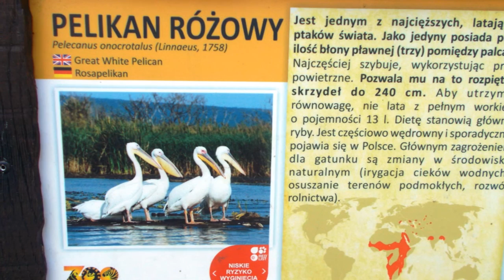Zoo Wrocław, Dolny Śląsk - Pelikan Różowy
✅ ZOO we Wrocławiu to najstarsza i najbogatsza w gatunki tego typu placówka w Polsce.
 Ponad 10 tysięcy zwierząt na 33 hektarach.Dom dla zwierząt od prawie 150 lat. Miejski ogród zoologiczny powstał w 1865 r. i zajmował pierwotnie kilkanaście hektarów. Dopiero w latach 50. XX wieku rozrósł się ponad dwukrotnie. Dzisiaj na 33 hektarach mieszka 10 502 zwierząt, przedstawicieli 11382 gatunków (dane na styczeń 2016 r.).  ZOO we Wrocławiu to najstarsza i najbogatsza w gatunki tego typu placówka w Polsce. W ZOO we Wrocławiu można obserwować zwierzęta ze wszystkich kontynentów i środowisk, jest np. Pawilon Madagaskaru, Sahary, Europy.
Przez kilkadziesiąt lat ZOO we Wrocławiu zarządzali Hanna i Antoni Gucwińscy, którzy o obyczajach mieszkańców ogrodu opowiadali w popularnym programie „Z kamerą wśród zwierząt”. Od 2007 szefem wrocławskiego ZOO jest Radosław Ratajszczak. W ciągu kilku ostatnich lat powstało wiele nowych wybiegów, m.in. dla niedźwiedzi, wilków. Przybywa także nowych lokatorów, w tym zwierząt wyjątkowo rzadkich, jak np. okapi.

🎬 Treści użyte w filmie wykonała i udostępnia @MariaTravelNaturePOLAND

▶ Muzyka: Morning Mandolin - Chris Haugen